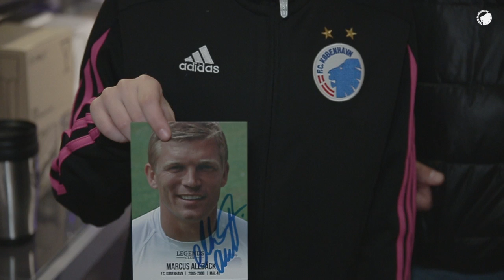Se Allbäck blive hyldet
Marcus Allbäck blev søndag optaget i F.C. Københavns Legends Club i forbindelse med Derbyet. Her kan du se Mackan blive hyldet i Telia Parken.